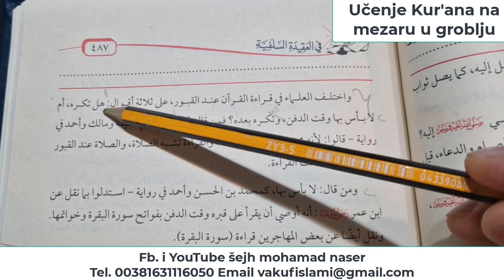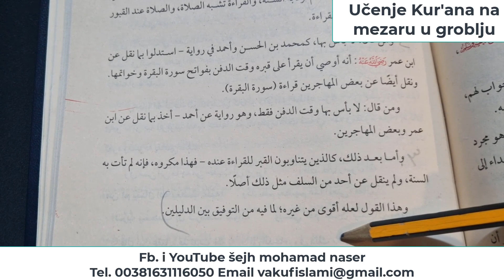Učenje Kur'ana na mezaru u groblju